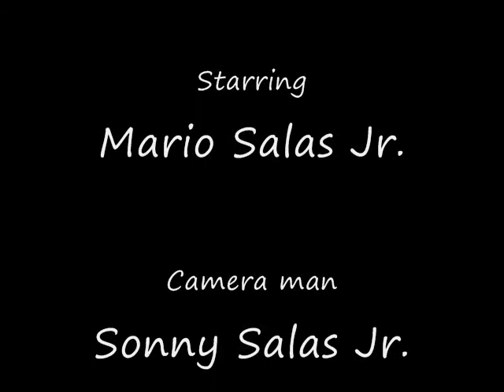SoCal Badfish 07/09/12 Surf Fishing